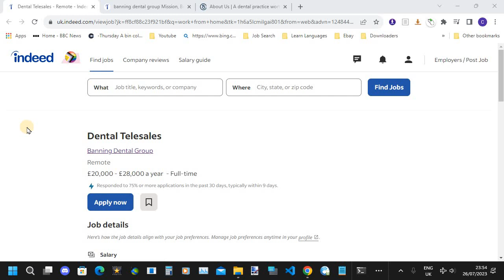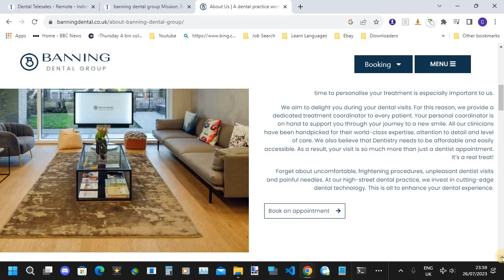Cliff Discusses - A Strangely Named Dentist Company Found On A Job Site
I came across a job by accident on a job site and was amazed at the name. It isn't that ridiculous, I suppose but it did seem strange they would actually call it that.